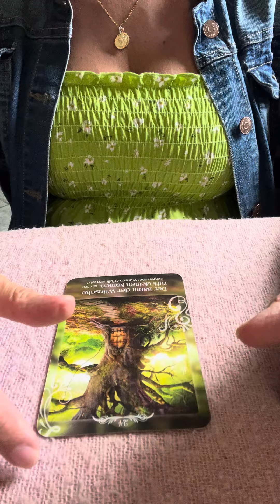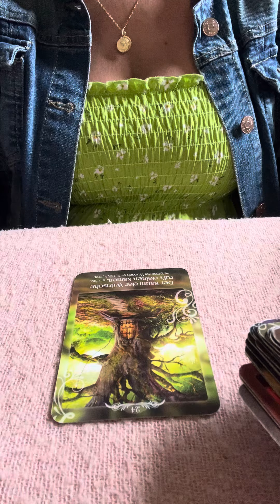ZWILLING DU BIST EINZIGARTIG🎉🔮Tarot Tagesbotschaft Zwilling🌸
aleynatarot

Aleyna